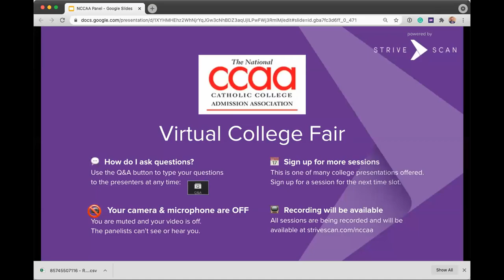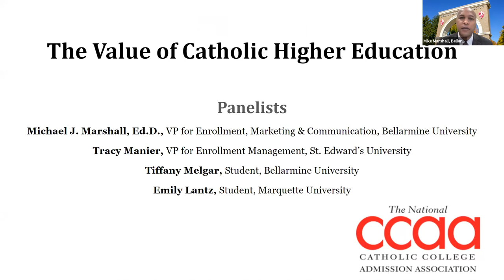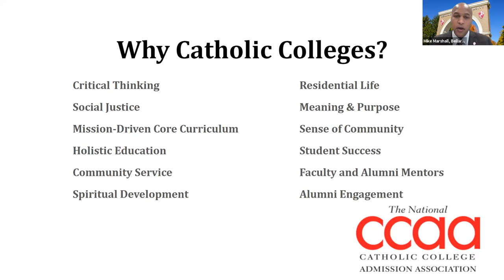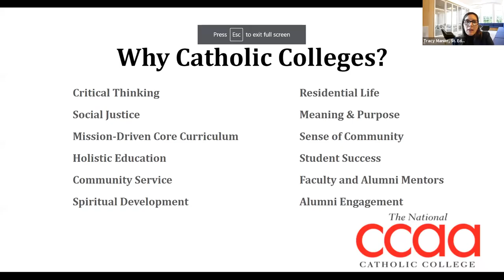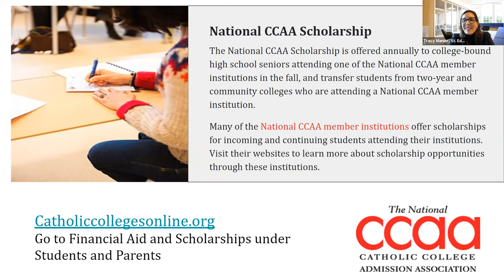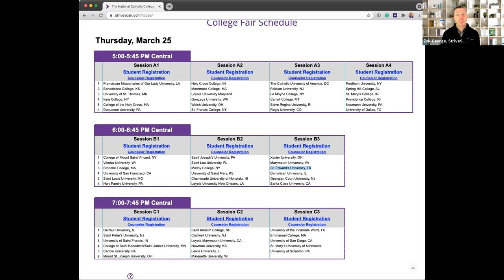Why Catholic Colleges? - NCCAA March Virtual College Fair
Join a panel of Catholic college admission professionals and current students to hear about the value and benefits of attending a Catholic college or university.